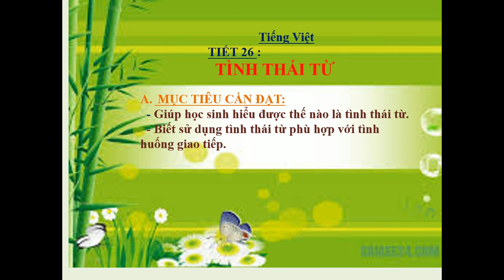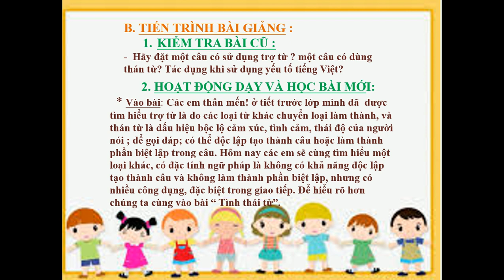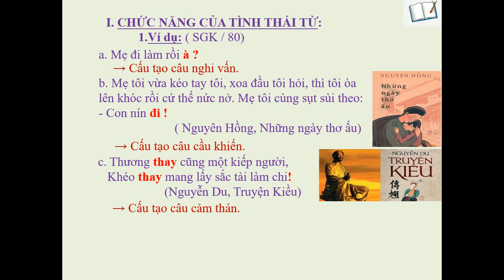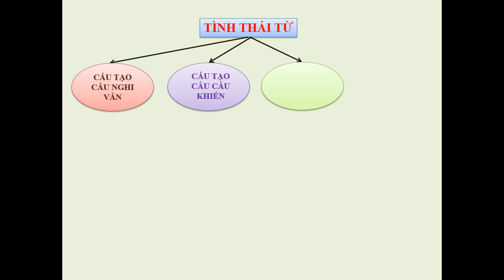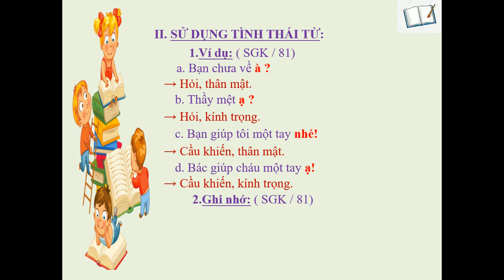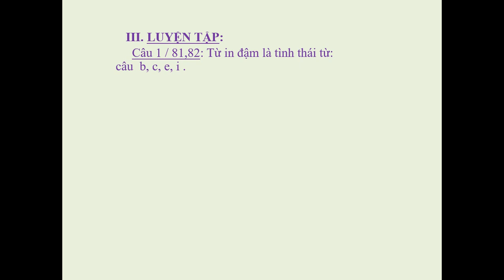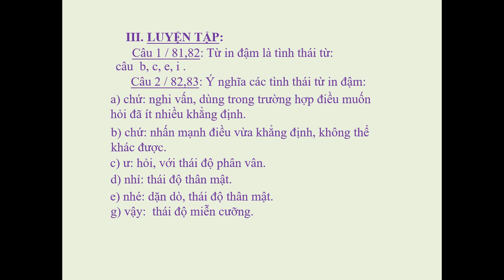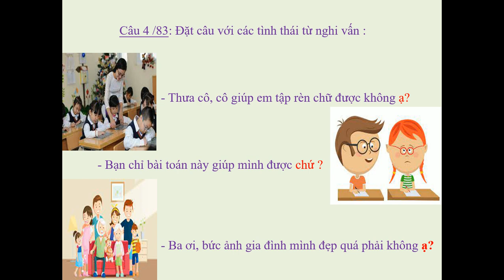NGỮ VĂN 8 (Tuần 7 / HK1) - Tiết 26 - Tiếng Việt: TÌNH THÁI TỪ